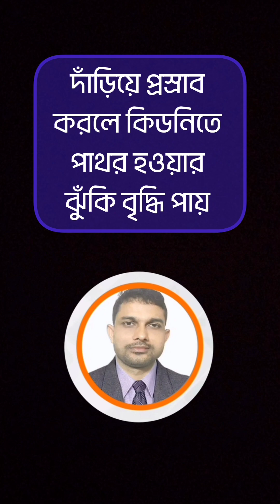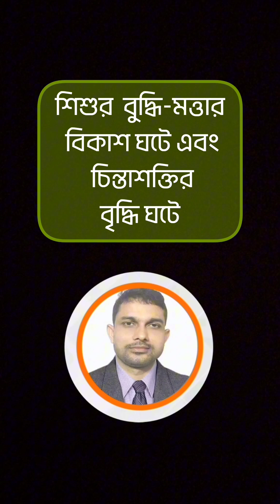যে কারণে আপনার মেধা বা স্মরণশক্তি কমে যাচ্ছে